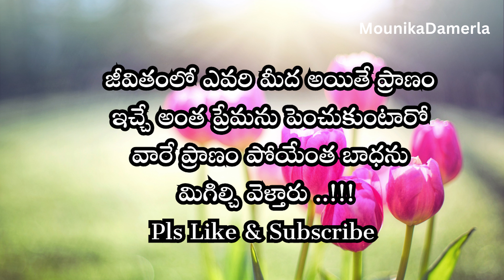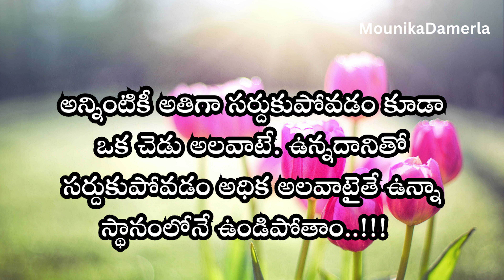Motivational quotes | #603 | "Inspirational Quotation Compilation" | Life Quotes